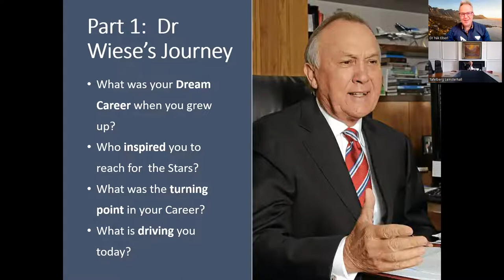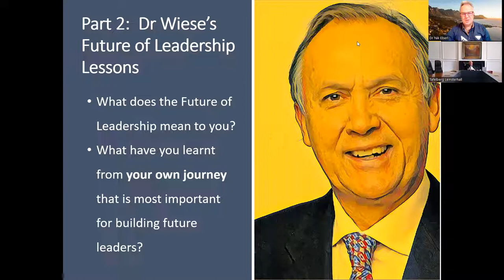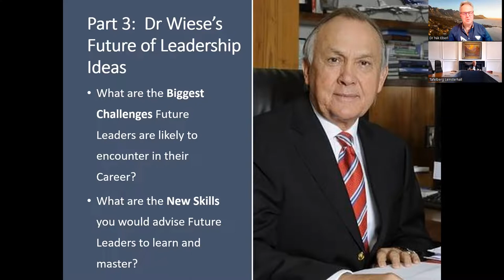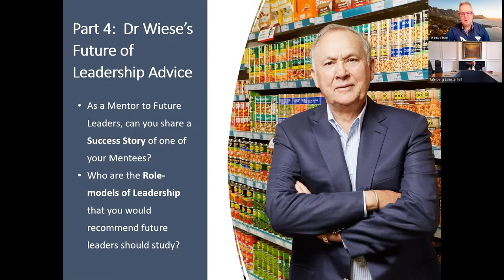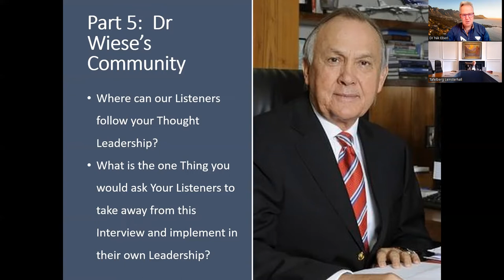The Future of Leadership Interview with Dr Christo Wiese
Lifetime Achievement Award at the Sunday Times Top 100 Companies | Business Leader of the Year | Pioneer of the 20th Century Award